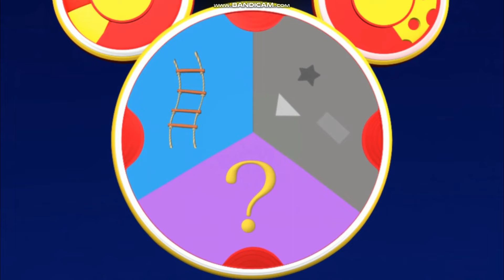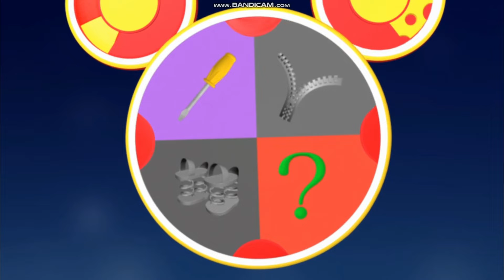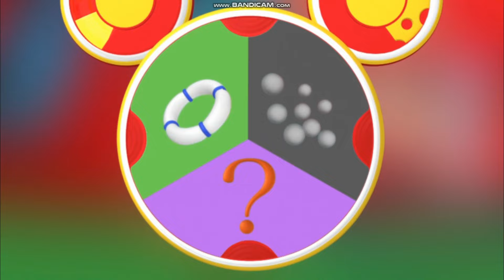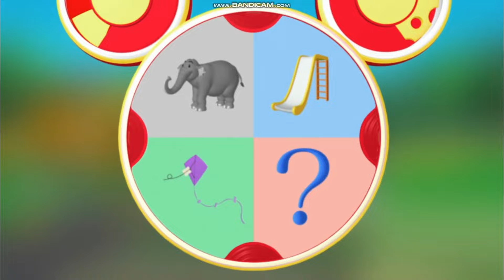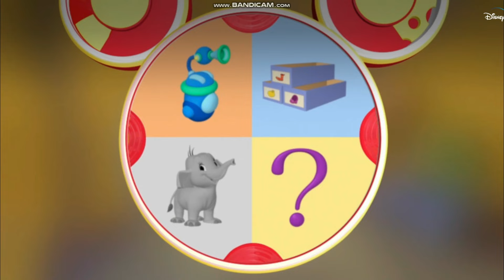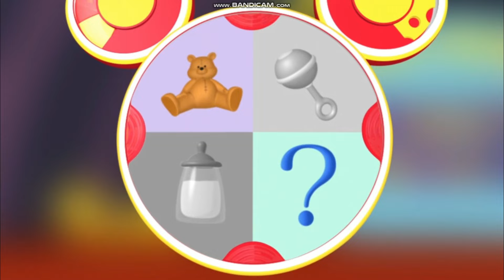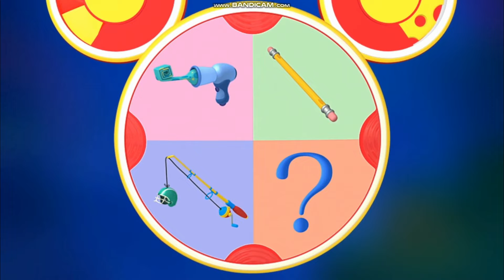Mickey Mouse Clubhouse All the Wrong Mouseketools From Season 1 to Season 4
These are all I can find. :)